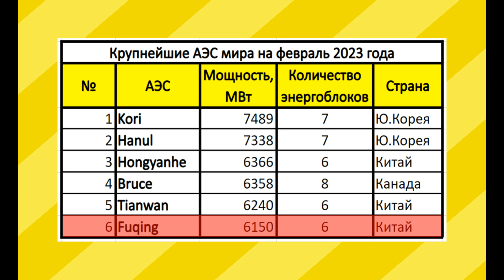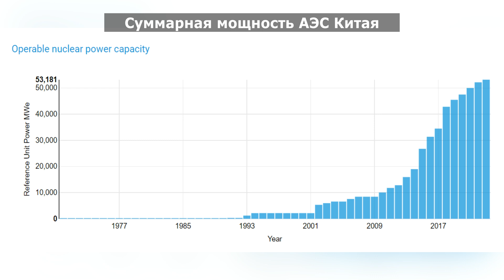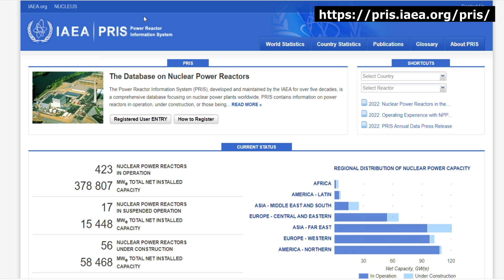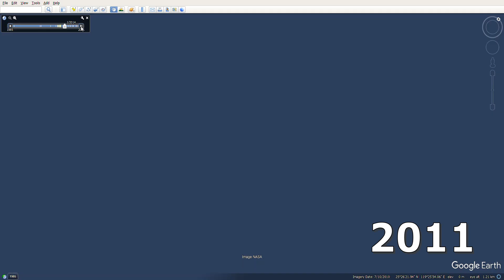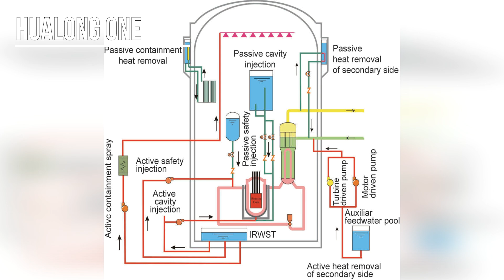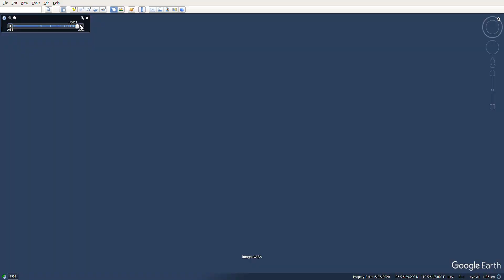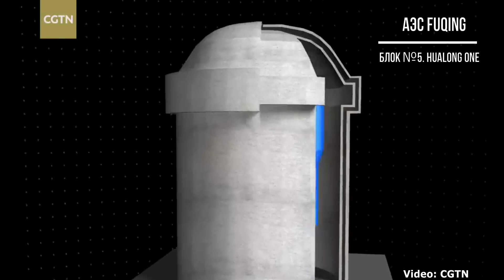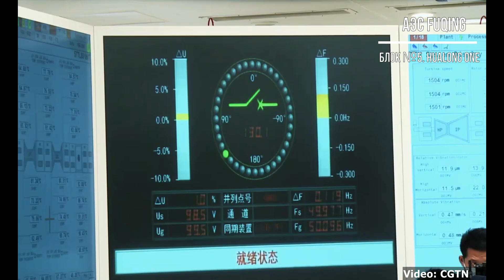АЭС Китая из космоса. Как строили одну из крупнейших АЭС мира.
Это новый пробный формат видео. Если вы как и я разделяете интерес к атомной энергетике, то наверняка вам понравится и еще одно мое увлечение - я люблю находить и рассматривать на спутниковых снимках различные атомные объекты. Но меня, конечно, в первую очередь интересуют АЭС.

Для первого видео я выбрал одну из крупнейших АЭС мира - китайскую АЭС Фуцин (Fuqing). Если быть точным - то это №6 в списке крупнейших АЭС мира и №3 в самом Китае. Там шесть блоков суммарной мощностью 6150 МВт. Это больше, чем любая АЭС в США или Европе и тем более в России. Даже самая крупная АЭС в Европе - украинская Запорожская АЭС, и то чуть поменьше.

Но АЭС Фуцин примечательна не только размером. Она интересна тем, что на ней в конце 2021 года был запущен в работу первый китайский реактор 3-го поколения собственной разработки - энергоблок Hualong One. Конечно, он основан на французских и американских разработках предыдущих поколений, которые строились в Китае. Но Китай очень много строит и быстро учится. Напомню, что сейчас у Китая второй по величине атомный парк в мире, уступающий лишь американскому, практически весь он целиком был построен за последние 20 лет. Так что конечно китайский современный проект водо-водяного реактора - это был вопрос времени.

Вот в 21 году первый Hualong One был запущен, но с тех пор работают уже пять таких блоков - три в Китае и два в Пакистане. И еще около десятка в Китае в стадии строительства.

Дальнейшие подробности в видео.